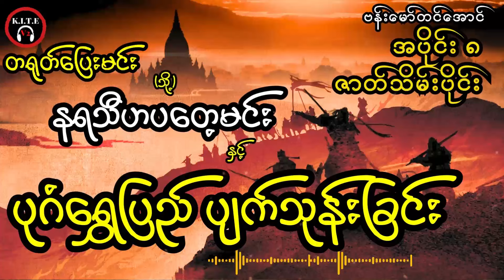နရသီဟပတေ့မင်းနှင့် ပုဂံရွှေပြည် ပျက်သုန်းခြင်း အပိုင်း၈ ဇာတ်သိမ်းပိုင်း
စာရေးသူ ဗန်းမော်တင်အောင် ရေးသားခဲ့သည့် ပုဂံရွှေပြည်စာအုပ်ကို
အသံရှင်ကိုဘုန်းသွင်မှ တင်ဆက်သည်။